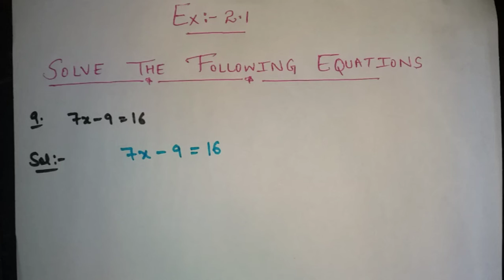Chapter no.:- 02||Ex:- 2.1|| 9.7x-9=16 10.14y-8=13